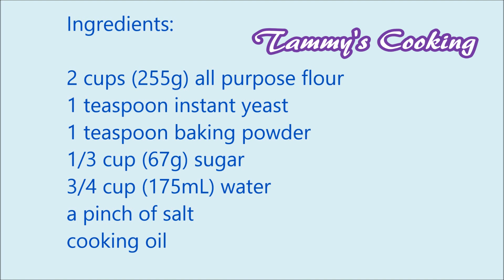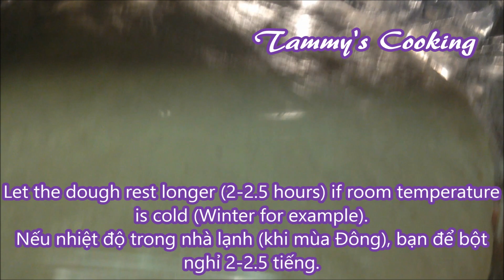Banh Tieu - Hollow Donuts (Cach Lam Bánh Tiêu)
Banh Tieu  - Learn how to make Vietnamese Hollow Donuts perfectly puffy, supper hollow inside.  This recipe is very delicious, and the dough rises in only an hour.

I hoped you found this video helpful and enjoyed it.